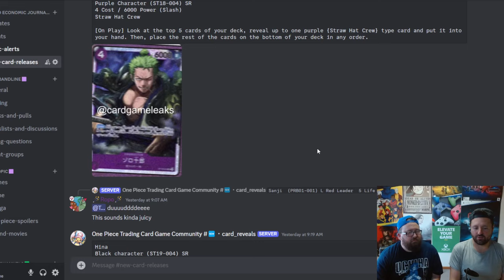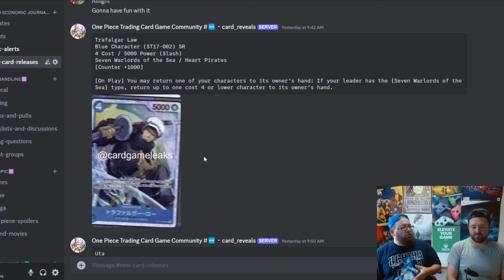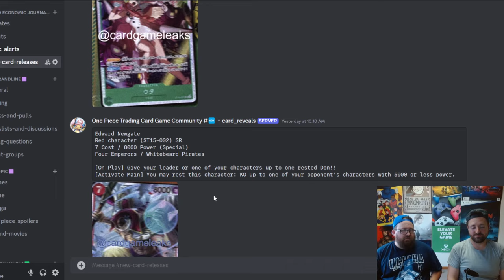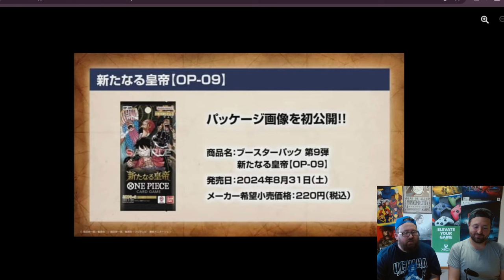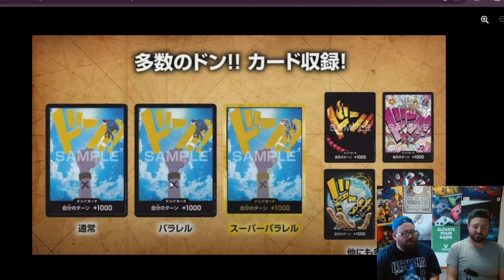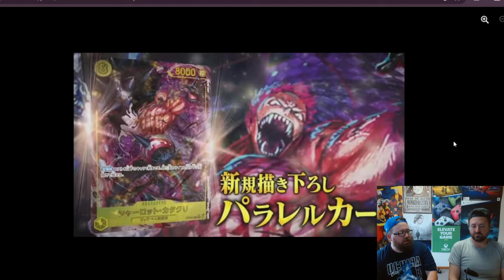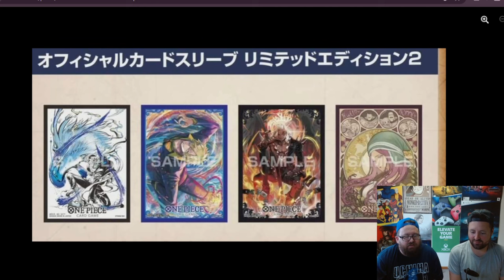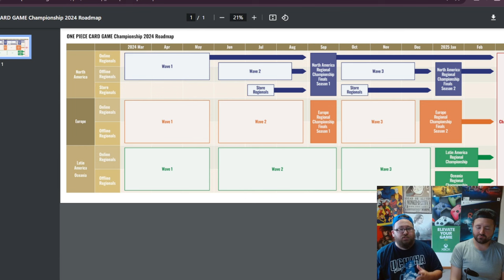Massive News For One Piece TCG!!!!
Hey everyone Dylan and Mike going over all the big news recently announced by Bandai. Discussing card reprints. New cards and upcoming championships!